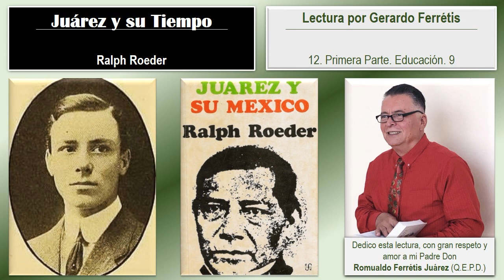Juárez y su México. 12. Primera Parte. Educación. 9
Juárez y su México. Ralph Roeder.
Juárez y su México. Ralph Roeder. 12. Primera Parte. Educación. 9